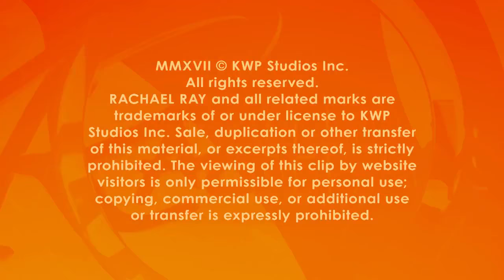Veteran Actress Margo Martindale Talks Her First Movie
Margo shares a funny story about working with Robert Duvall on her very first film, “Days of Thunder.”